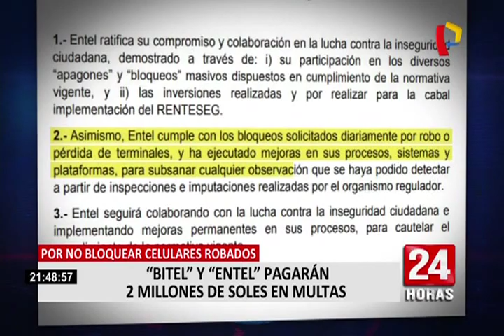Multan a Bitel y Entel por más de S/. 2 millones por prestar servicios a teléfonos robados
Osiptel confirmó multa de más de 2 millones de soles a las empresas de telefonía Entel y Bitel por no cumplir con bloquear a los teléfonos de sus compañías que en su momento fueron reportados como robados por sus clientes.

Según Manuel Quiroz Muñoz, subgerente de supervisión de Derecho de Usuarios de Osiptel, indicó que estas empresas no habían estado bloqueando los equipos que habían sido reportados como robados y “”las empresas están obligadas a bloquear aquellos teléfonos que los usuarios reportan por robo o pérdida”, explicó.

Quiroz Muñoz también mencionó que las operadoras de telefonía dieron diferentes explicaciones como que su sistema falló, que no lo hicieron el día que debieron hacerlo, pero lo cierto es que el incumplimiento ya está dado.

Las empresas pueden apelar ante el Poder Judicial, pero según Osiptel el 90% de estos casos queda desestimados. A través de un comunicado, Entel informó que trabaja para subsanar las observaciones encontradas por Opsitel. Mientras, Bitel reconfirmó su compromiso de contribuir a la mejora de la seguridad ciudadana del país.